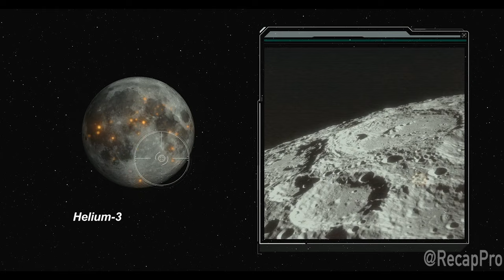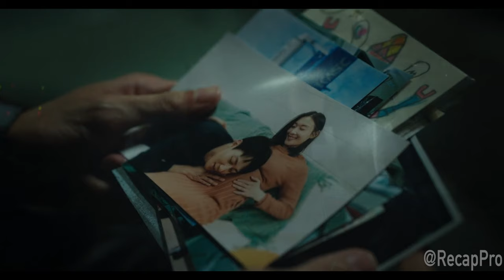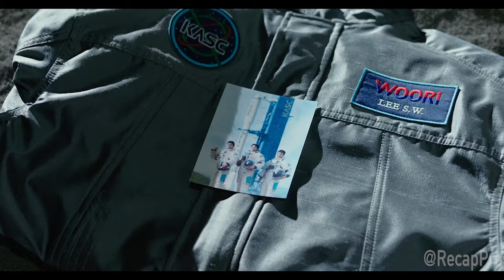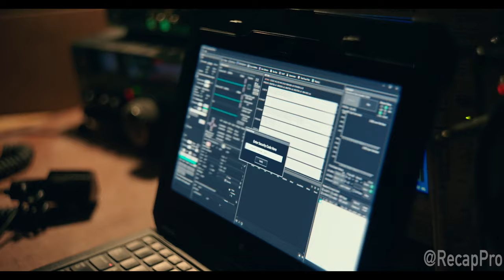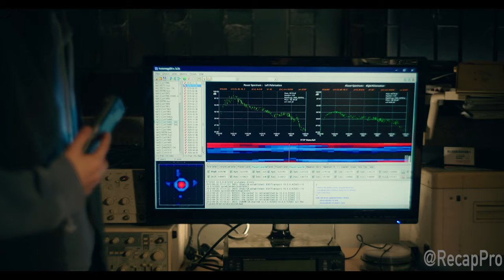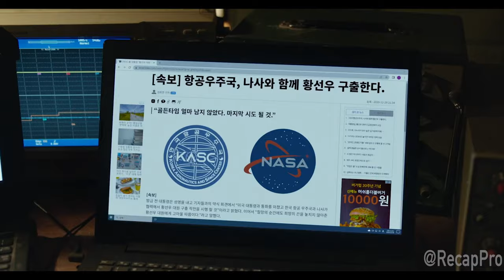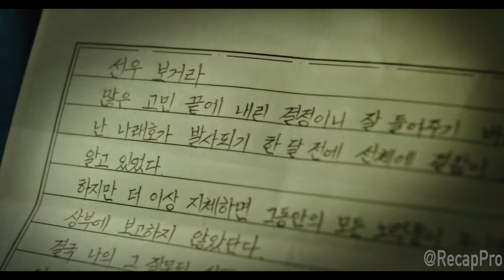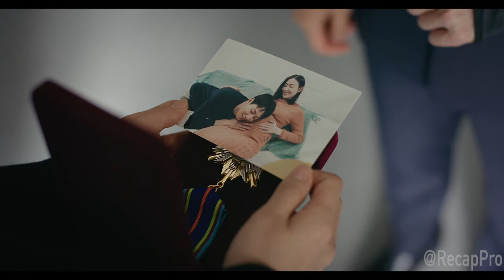Astronaut Left Behind on the Moon with No Supply Then This Happened.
In the near future, South Korea's first manned mission to the moon ends in a tragic disaster. Five years later, a second spaceflight leaves astronaut Sun-woo stranded in space. Facing another fatal catastrophe, the Naro Space Center turns to its former managing director Kim Jae-guk to help bring Sun-woo back home safely.